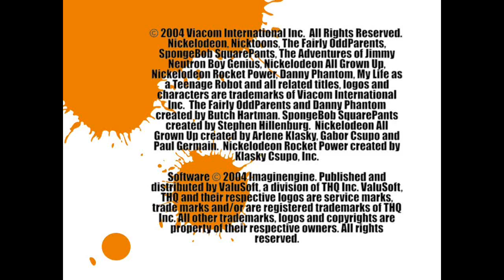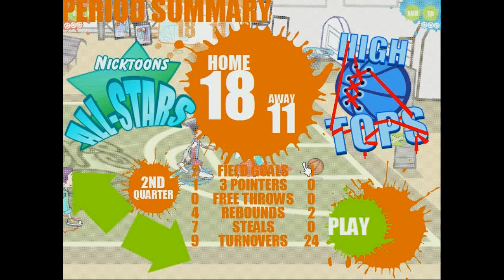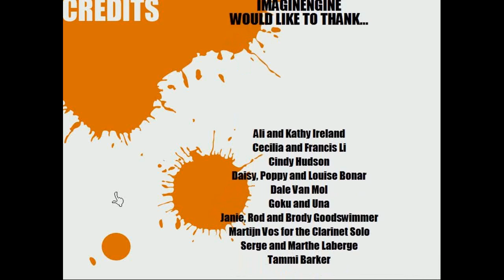Nicktoons Basketball PC Gameplay Video Last and penultimate Play Game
Developer:  ImaginEngine, Digital Eclipse
Publisher:   ValuSoft
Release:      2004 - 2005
(Composer: Chris Rezanson)

Danke an Nickelodeon, für dieses großartige Spiel und alle die daran gearbeitet haben. :)

Thanks to Nickelodeon, for this great game, and everyone who worked on it. :)